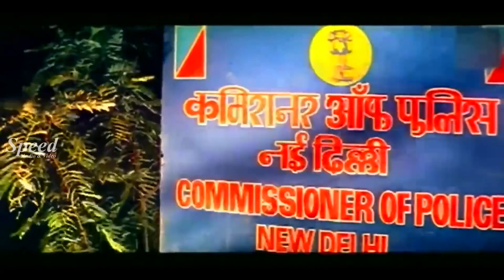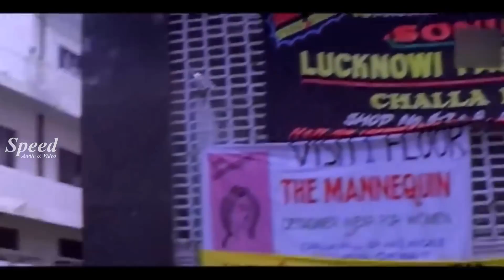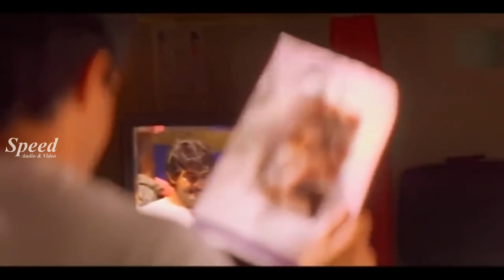Kadhal Mannan Tamil Full Movie | Ajith | Karan | Vivek | M.S.V | Superhit Tamil Movie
Shiva, a mechanic, is dared to go to Delhi by a woman to deliver a letter to her soon-to-be engaged sister, Thilothama. But Shiva ends up falling in love with the latter woman.
Director: Saran
Stars: Ajith Kumar, Maanu, M.S. Viswanathan, Karan, Vivek